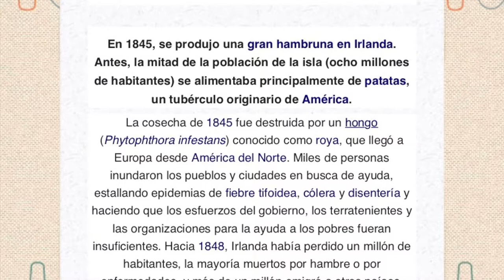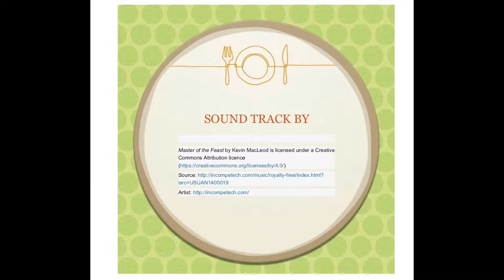COLCANNON AND YELLOWFIN TUNA GRILLED